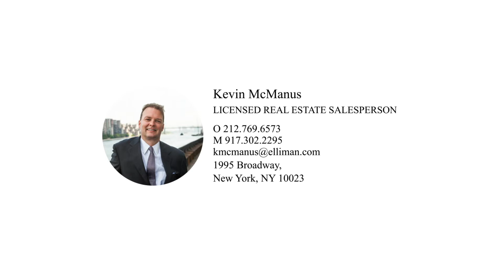233 East 86th Street 4C